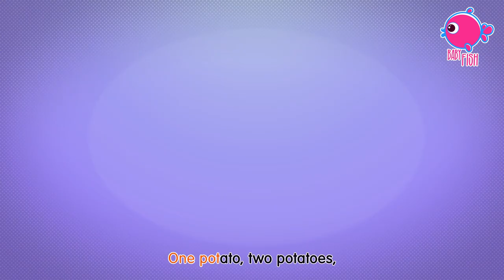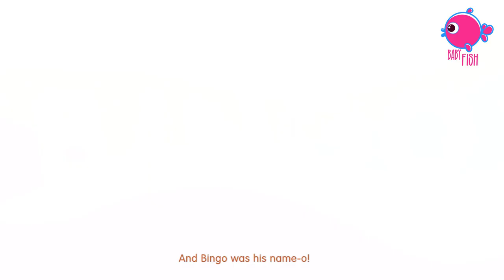Teddy Bear Teddy Bear Turn Around and more Kids Songs and Nursery Rhymes - Baby Fish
Teddy Bear Teddy Bear Turn Around Lyrics:

Teddy bear, teddy bear, bend down low,
Teddy bear, teddy bear, touch your toes,
Teddy bear, teddy bear, go to bed,
Teddy bear, teddy bear, rest your head,
Teddy bear, teddy bear, turn out the lights,

Teddy bear, teddy bear, climb the stairs,
Teddy bear, teddy bear, give big stares,
Teddy bear, teddy bear, turn out the light,

Teddy bear, teddy bear, show your shoe,
Teddy bear, teddy bear, I love you.
(Give child a hug)
Teddy bear, teddy bear, go up stairs,
Teddy bear, teddy bear, say your prayers.
Teddy bear, teddy bear, say good night.
(Lay head on hands)